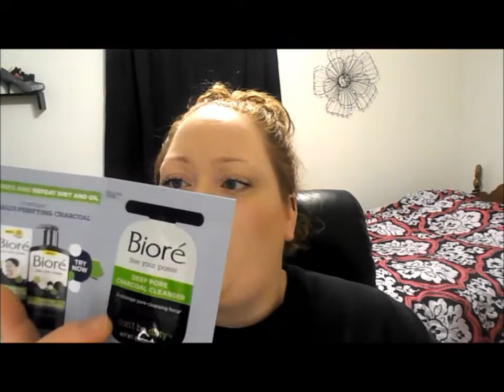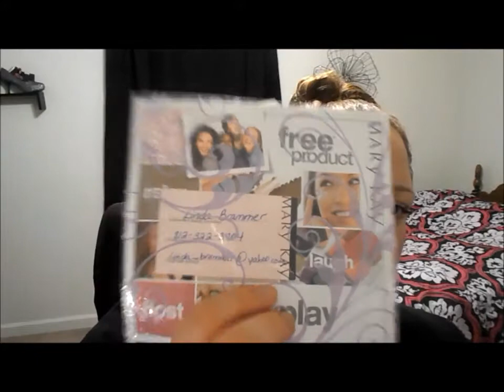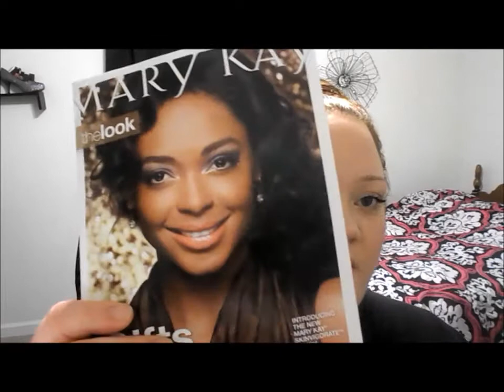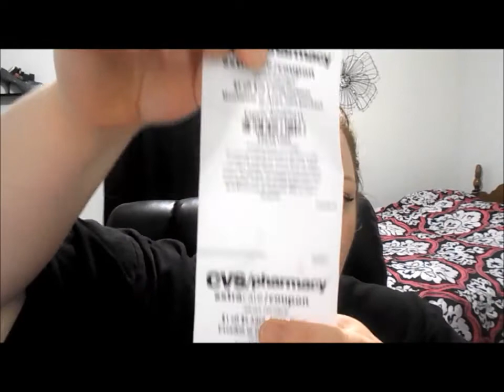Whats in my purse, a month later?